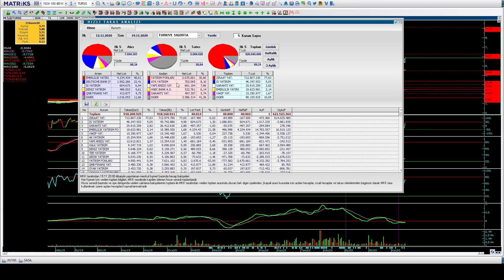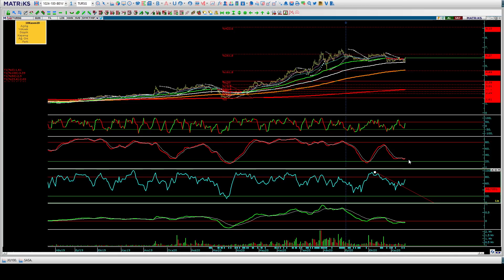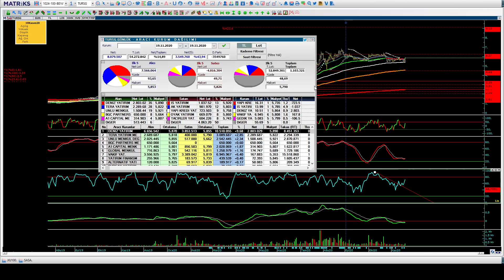teknik ve takas analizi tursg Türkiye Sigorta eğitim aracı kurum Halil BUHUR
Türkiye Sigorta FiboRet Teknik ve Takas Analizi Halil BUHUR